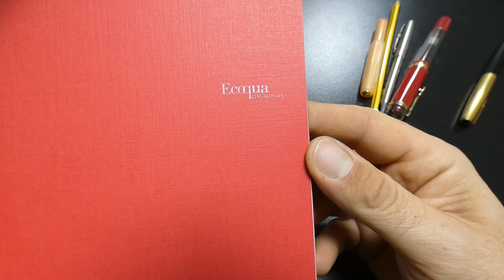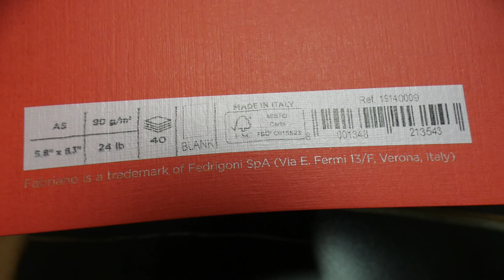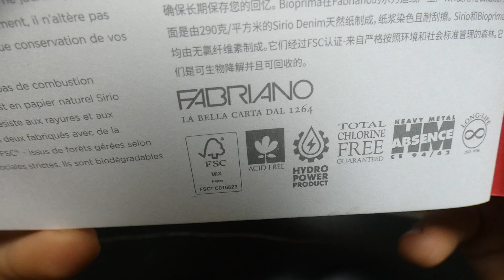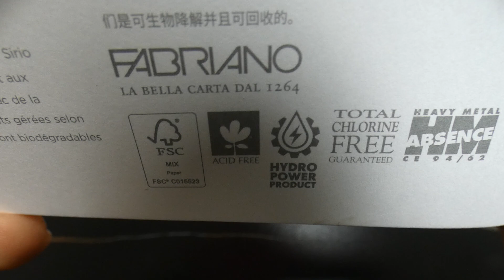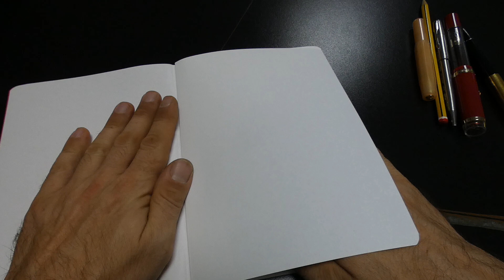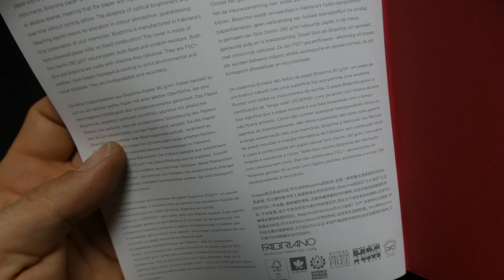Fabriano Ecoqua Original - Sarà idonae per le stilografiche? - Recensione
Oggi voglio vedere con voi una carta che volevo provare da tempo. Si tratta della Fabriano Ecoqua Original.
Carta made in Italy e prodotta con enerigia idroelettrica, questo fa onore alla Fabriano.
Fogli da 90 grammi a metro quadro, niente metalli pensanti, acid free, certificati FSC. Che dire, ha tutte le carte in regola per essere eticamente perfetta, ma sarà perfetta anche se viene utilizzata con le nostre stilografiche?

Nel video la prova e il mio parere.